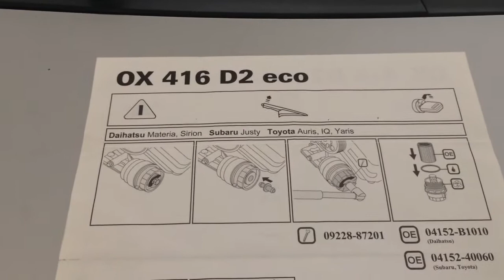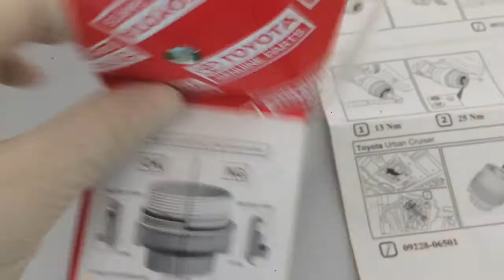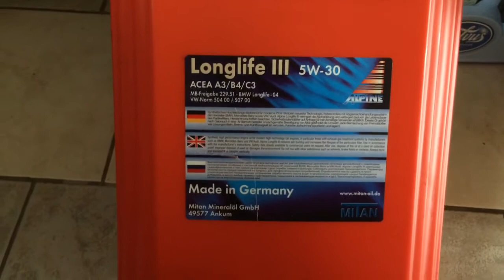Toyota Yaris сменить моторное масло